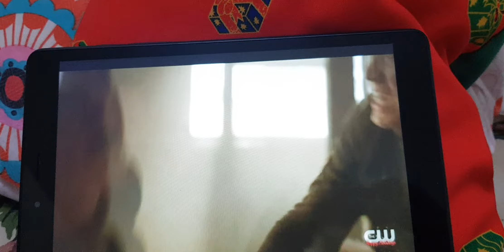legacies 4x09 "jade and ethan fight"